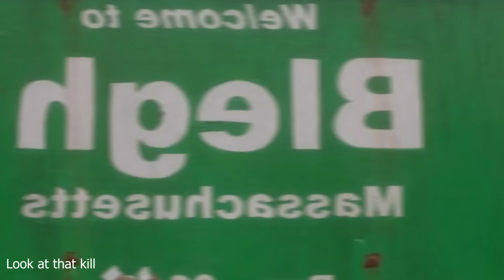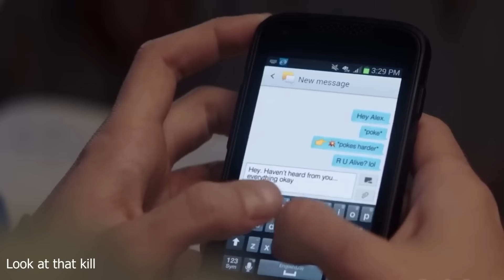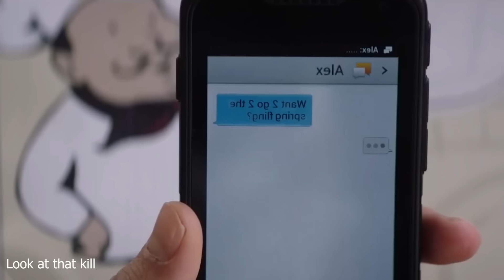منداڵێك ئەوەنە بەجوانی لەدایك ئەبێت كە هەركەسێك سەیری بكات یەكسەر ئەمرێت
ده‌توانن به‌ كڕینی قاوه‌یه‌ك پشتگیریمان بكه‌ن بۆ به‌رده‌وام بوون
به‌ناوی خودای تاك و ته‌نها

ناوی فیلم:Look at that kil